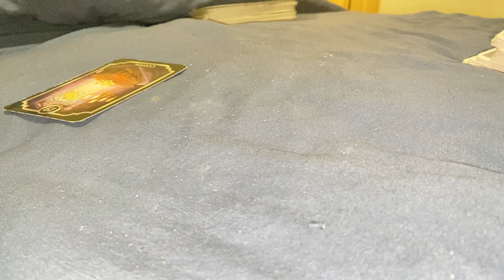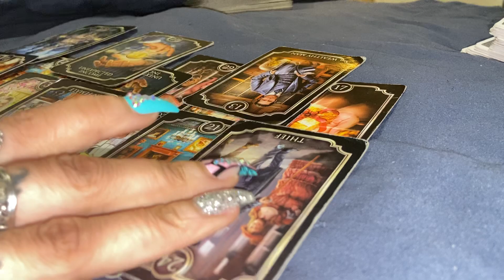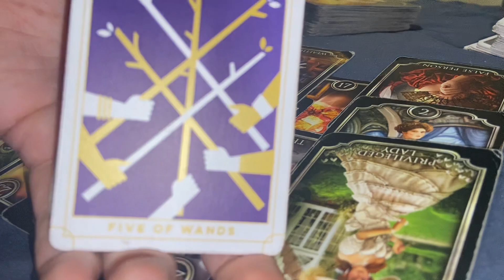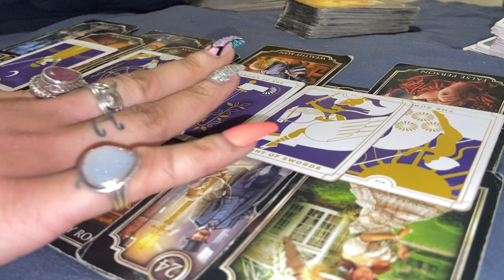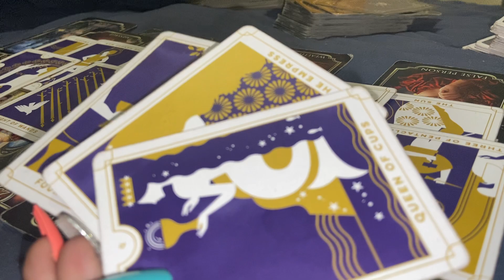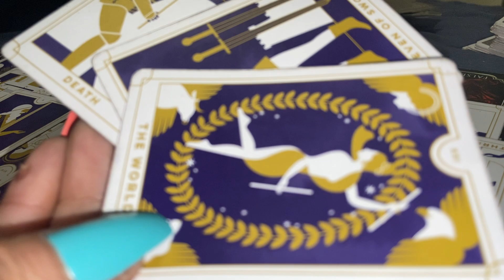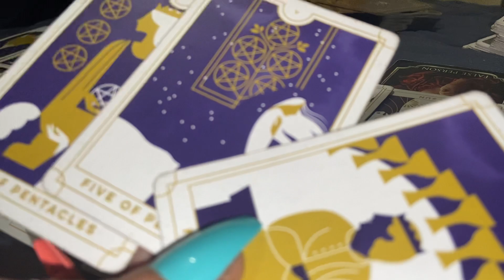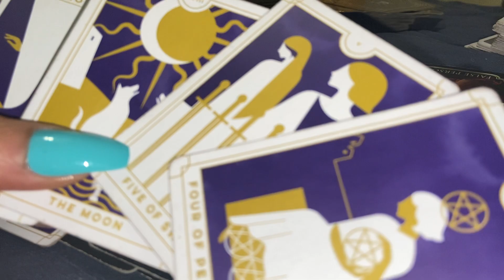TAURUS~WHAT ELSE DO YOU EXPECT🙄